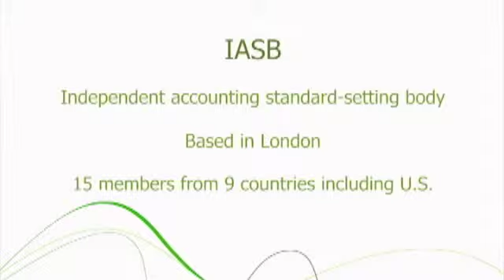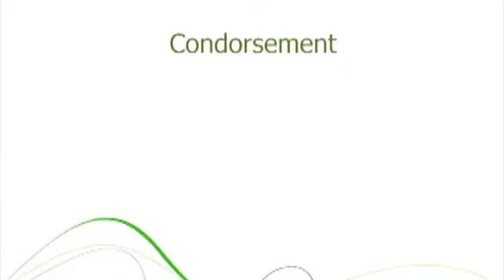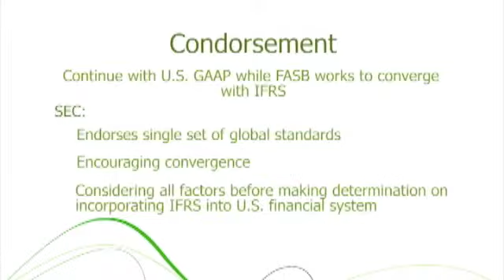Overview of IFRS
Learn about IFRS (International Financial Reporting Standards) from expert Mary Balmer, CPA in this brief overview. She will also cover convergence.